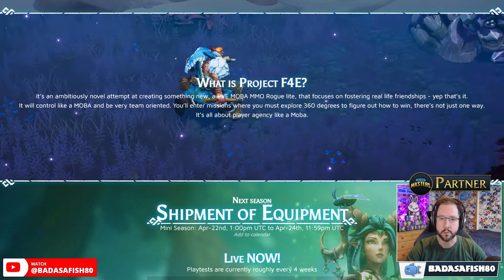Project F4E Prologue 2: Shipment of Equipment - FIRST LOOK - PVE MOBA MMO Roguelite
Come check out the second of BetaDwarf's Project F4E Prologues, where we get a first look at the new Rift Knight Forest Druid as well as check out the Equipment added to the game.